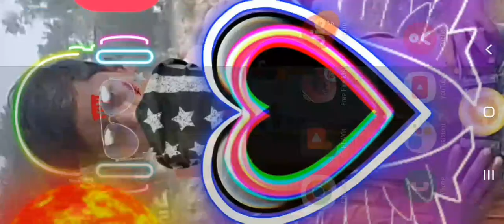title free fare gamar lek1000 spar javdjo